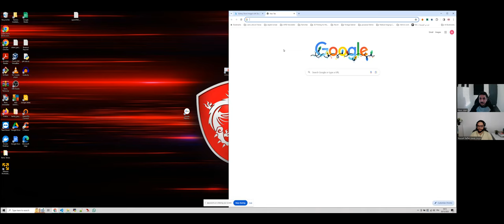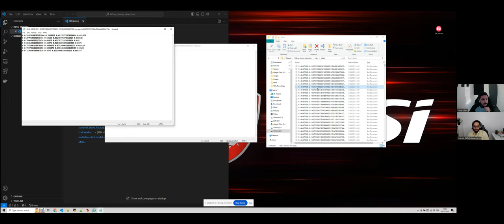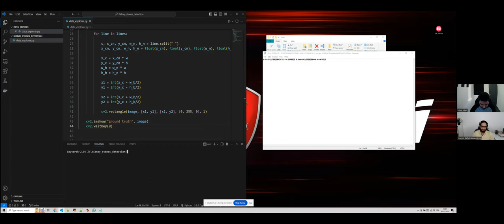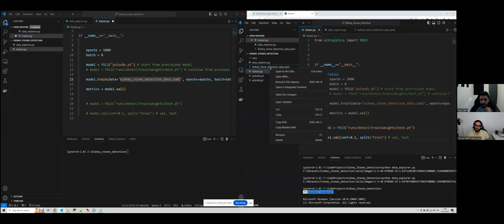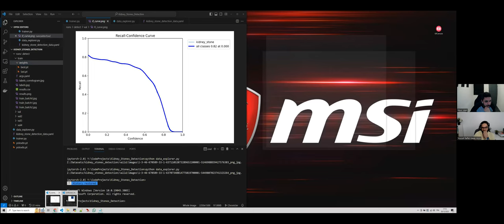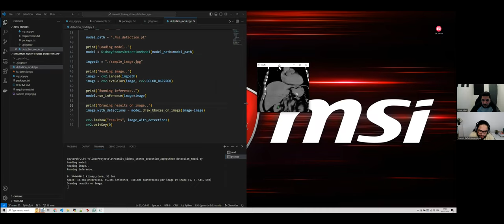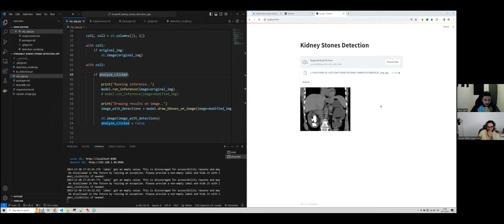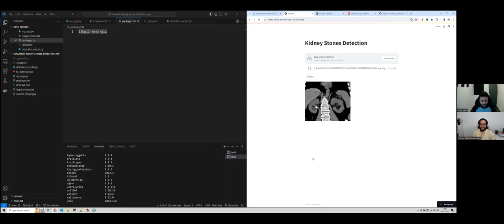14- End to End Medical AI Application with Nour Islam Mokhtari | بودكاست إلى البيانات و ما بعدها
Building and Deploying Kidney Stone Detection Application Using AI